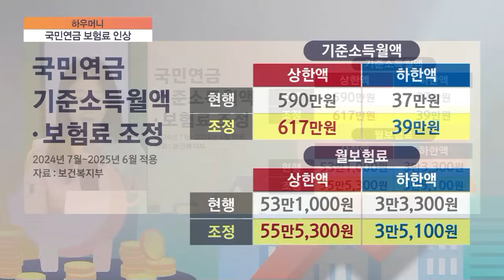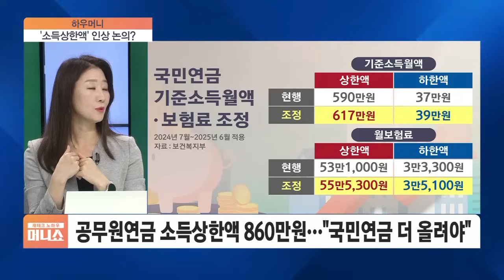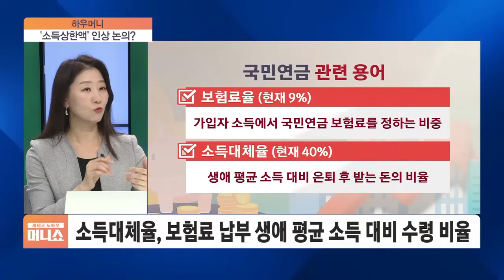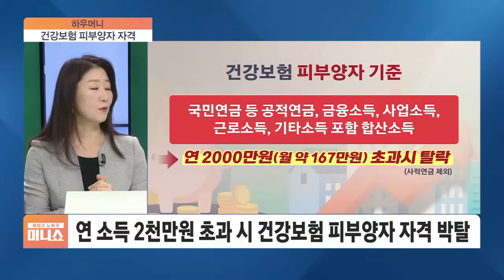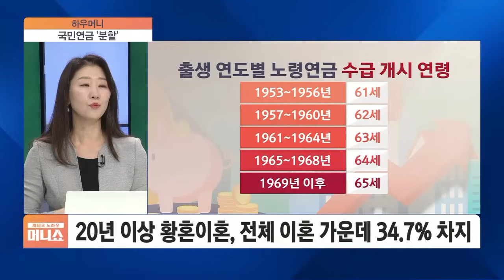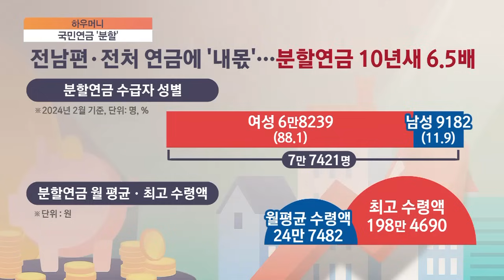[하우머니] 7월부터 직장인 연금보험료 인상…얼마나 오르길래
■ 재테크 노하우 머니쇼 '하우머니' - 홍승희 머니랜턴 대표

다음 달부터 국민연금 보험료가 오릅니다. 모두가 오르는 것은 아니고요. 기준소득월액 상향 조정되면서 해당 되는 분들만 오른다고 합니다. 최근 국민연금 개혁 논의가 한창이라 나는 얼마나 오를지 관심이 많으실 텐데요. 물론 오른 만큼 더 받는다고는 하지만 당장 더 내는 것에 대해 부담되는 것 또한 사실이죠. 게다가 조금 더 받는 것이 과연 반가운 일인지 계산도 필요하다는데 이건 또 무슨 이야기인지 오늘(26일)은 국민연금 이야기해 보겠습니다. 홍승희 머니랜턴 대표 자리했습니다.